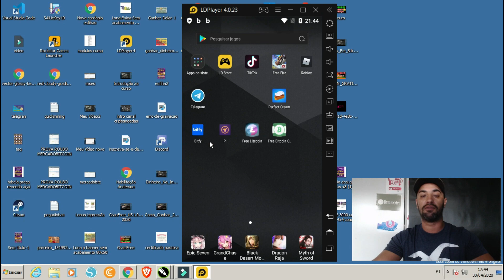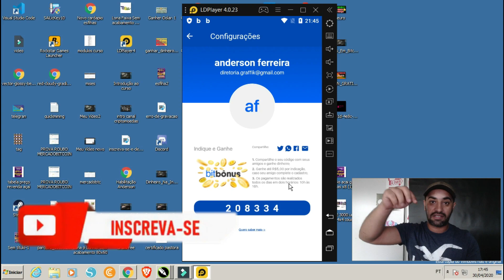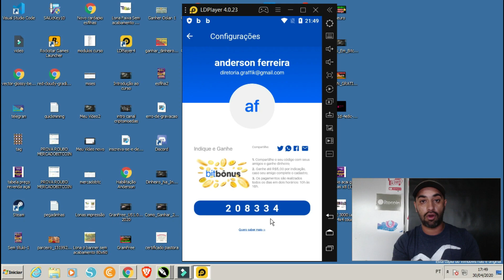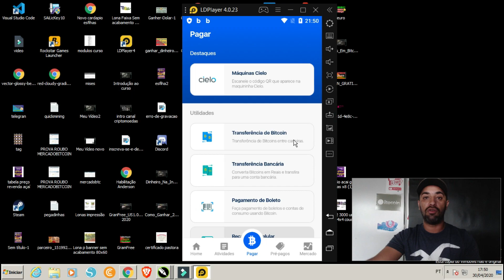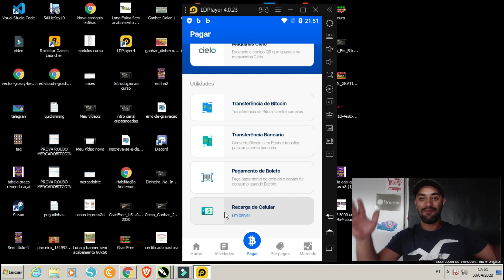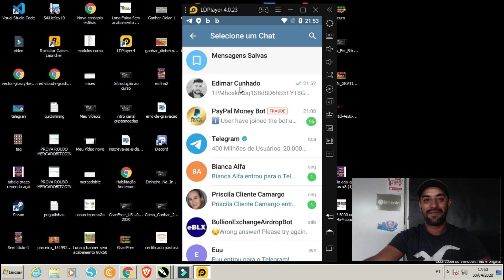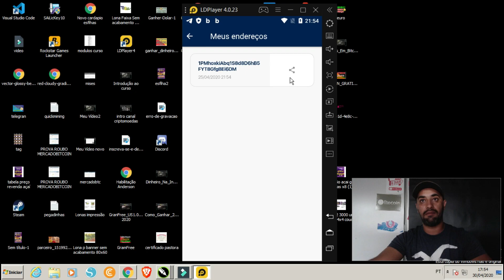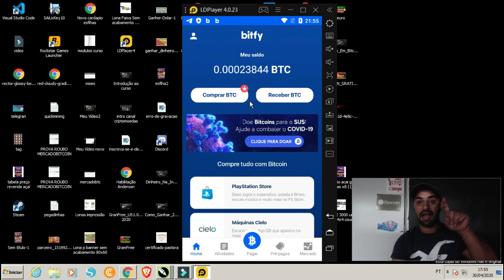Melhor carteira de Bitcoin 2020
Venha conhecer a melhor carteira de bitcoin! Unica na América Latina que você consegue pagar contas com bitcoin!